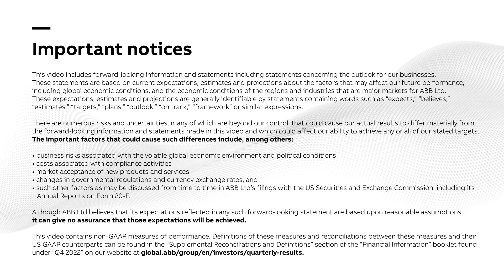ABB - Q4 2022 results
Strong performance improvements in Q4 and long-term margin target achieved early.
CEO, Björn Rosengren and Head of Investor Relations, Ann-Sofie Nordh discuss the key takeaways from the fourth quarter in 2022.